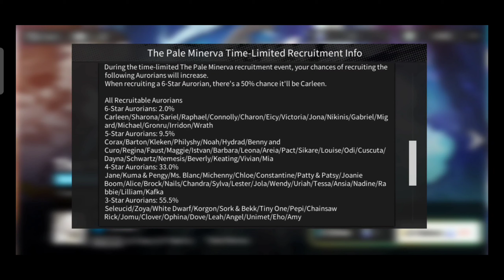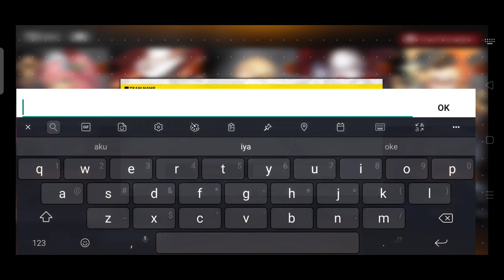GACHA UTK DAPETIN CARLEEN BUAT TIM ES, PLS JANGAN AMPAS :( - Alchemy Stars